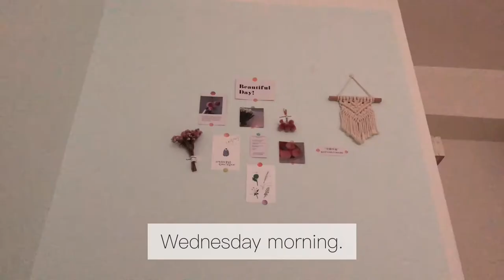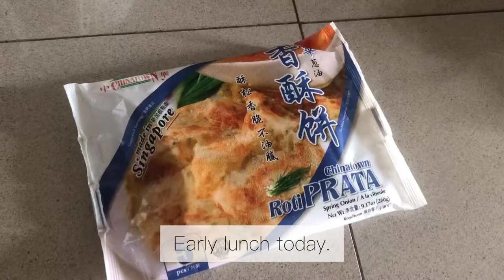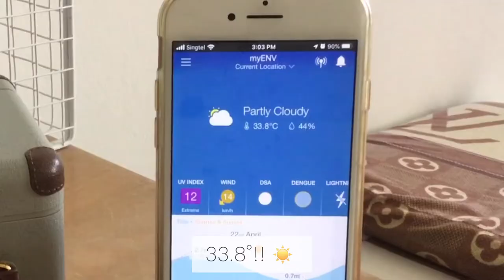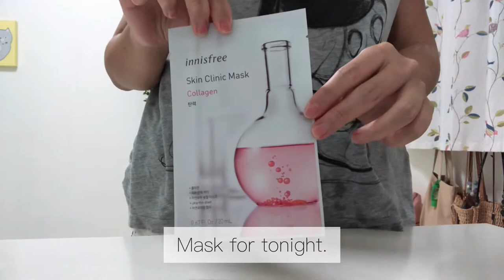Simple Everyday Life: Circuit Breaker Day 16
Record of day 16 of my life during the Circuit Breaker, a regular Wednesday, working from home, cooking lunch, snacking, grocery shopping.